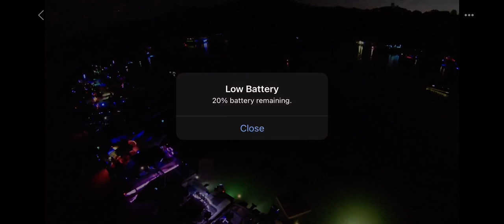Light the night boat party-Lake Berryessa 8/19/23